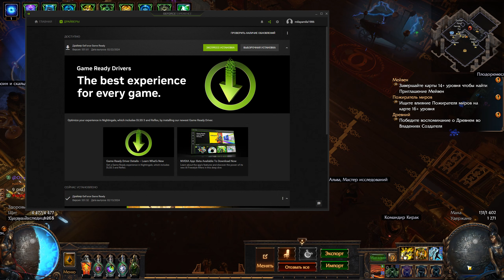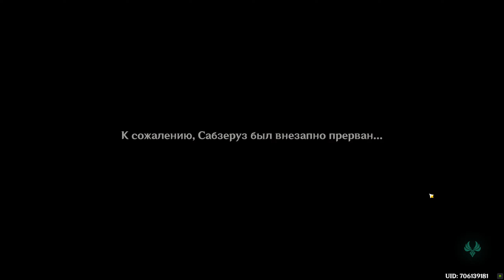Genshin Impact.СТО СВЕЖИХ РОЗ ПРИНОСИТ УТРО.ДОЛГОЖДАННЫЙ САБЗЕРУС.